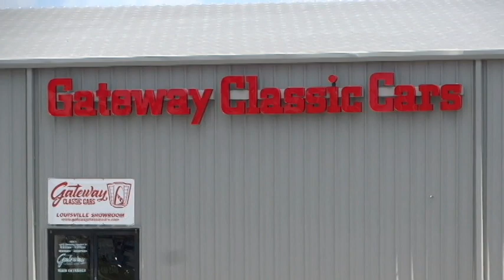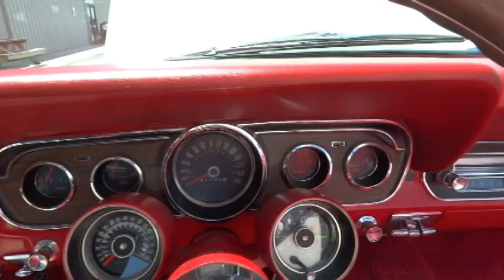1966 Ford Mustang GT, Gateway Classic Cars Louisville #3095 LOU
Gateway Classic Cars Of Louisville is proud to digitally present this Impressive 1966 Ford Mustang Convertible K-Code.

Introducing a classic icon of American automotive history: the 1966 Ford Mustang Convertible GT K-code. This stunning vehicle boasts a pristine white exterior that complements its vibrant red vinyl interior, creating a timeless and eye-catching contrast.

Under the hood, you'll find the powerful 289 CI Hi-Po V8 engine, paired with a smooth 3-speed automatic transmission, delivering an exhilarating driving experience that Mustang enthusiasts crave.

This Mustang is equipped with an AM radio and a cassette tape player, allowing you to enjoy your favorite tunes as you cruise down the road. The automatic convertible top makes it easy to enjoy open-air driving at the touch of a button, while the radial tires ensure a smooth and comfortable ride. Safety is also a priority with seatbelts included for both driver and passengers.

Recent upgrades include a rebuilt transmission and rear end, ensuring reliable performance for years to come. The vehicle also features new redline tires, adding a touch of classic style and improved handling. The front disc brakes and rear drum brakes have been rebuilt, providing confident stopping power and enhanced safety.

This 1966 Ford Mustang Convertible GT K-code is a true collector's dream, combining iconic design, powerful performance, and modern conveniences. Don't miss your chance to own a piece of automotive history.

Title is clean and clear and ready to be transferred into your name now. Don't miss out on the opportunity to own this incredible 1966 Ford Mustang with its impressive list of features and timeless design. Experience a great blend of classic style and modern convenience with this exceptional vehicle. This Mustang Convertible is offered by our Louisville Showroom and can be seen in greater detail including 100+ HD pictures and an HD video For additional information please call our knowledgeable staff at .